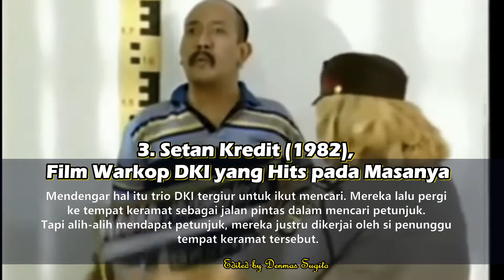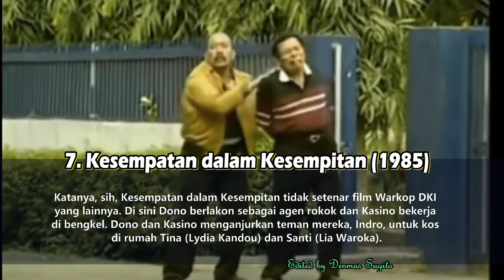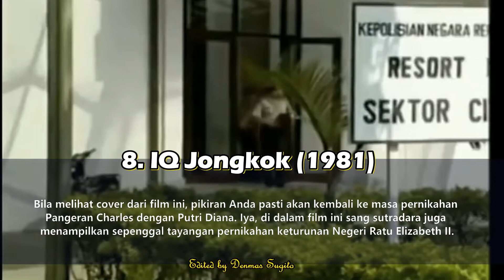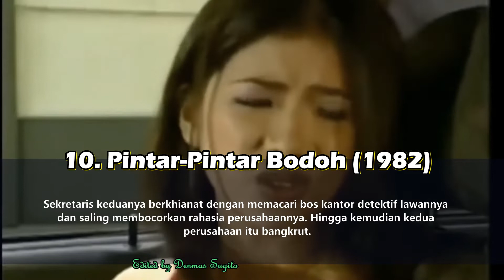Warkop DKI - 11 Rekomendasi Film Paling Hits, Mana Favorit Parents?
11 Rekomendasi Film Warkop DKI Paling Hits, yang Mana Favorit Parents?. Film-film Warkop DKI merupakan film lawas Tanah Air yang paling sering ditayangkan ulang di televisi. Itu karena peminat film ini masih banyak dan ratingnya selalu bagus setiap kali ditayangkan ulang. Kalau Parents paling suka film Warkop DKI yang mana? Ini dia 11 film Warkop DKI yang paling hits.